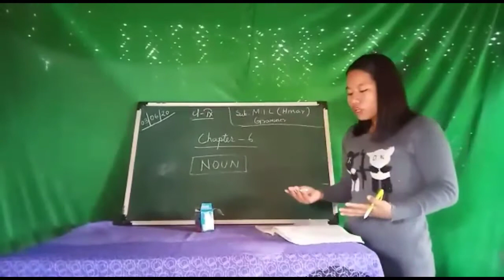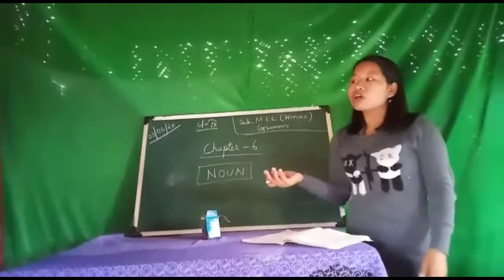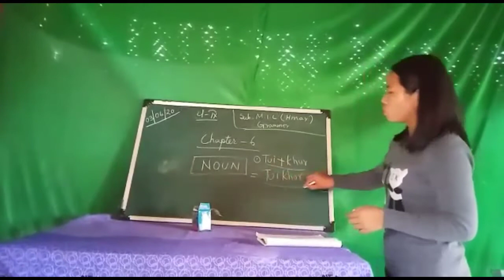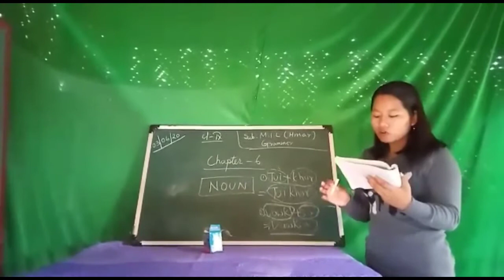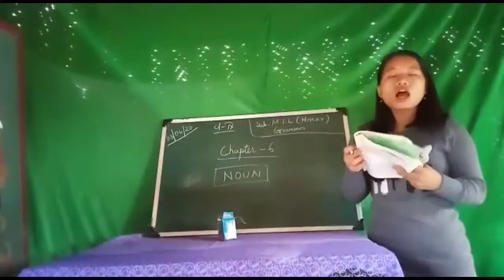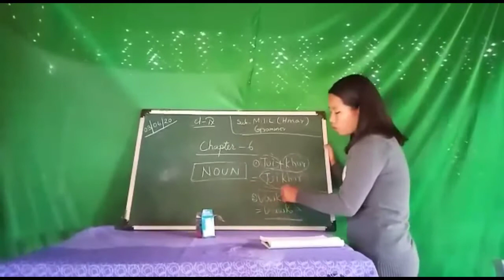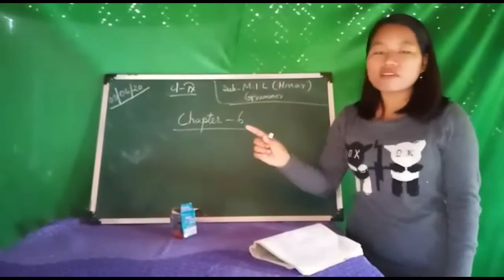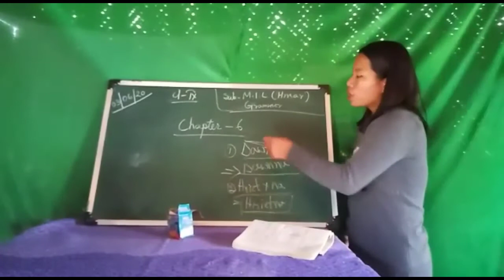Class IX | MIL [HMAR] GRAMMER